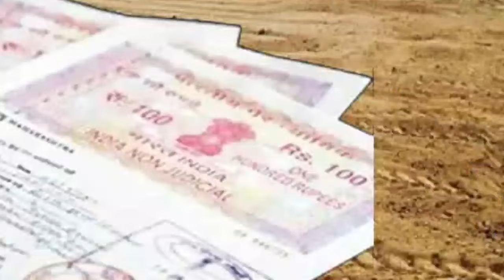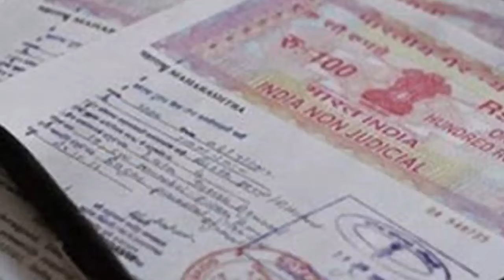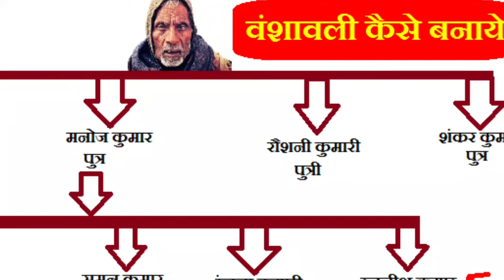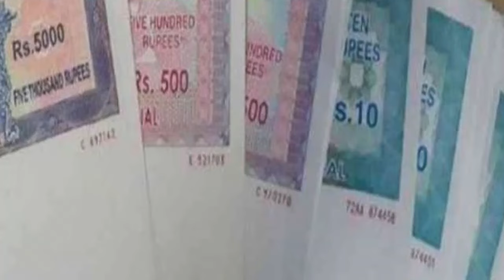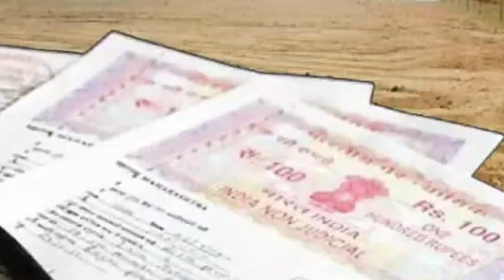बिहार जमीन सर्वेक्षण में बिहार सरकार के आदेश के बाद जनता खुश अधिकारी की ऊडी नींद